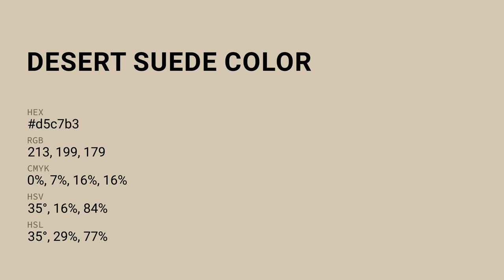Desert Suede color d5c7b3 hex color - Yellow color - Cool color d5c7b3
What color is Desert Suede ? d5c7b3 hex color - Yellow color - Cool color d5c7b3

Hex d5c7b3 Color Code is also known as Desert Suede color.